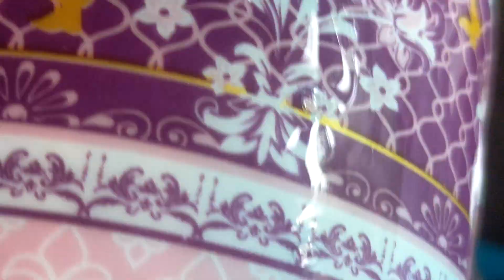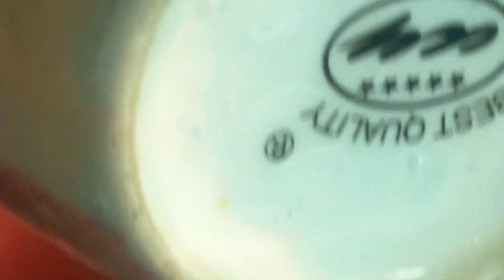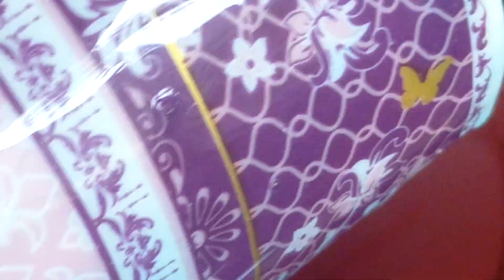After 5 Days